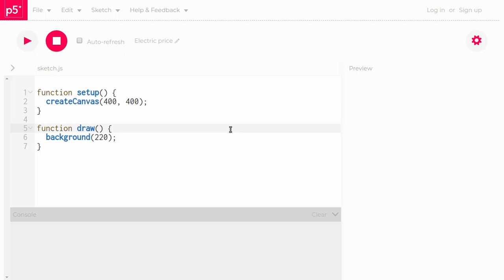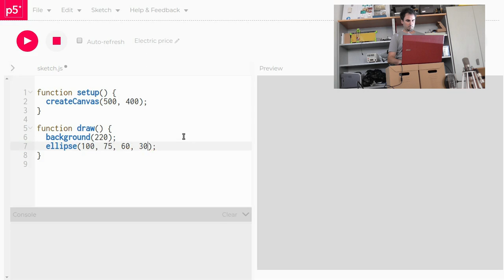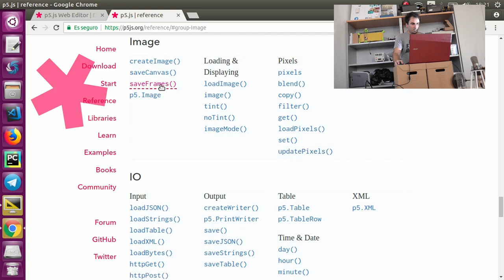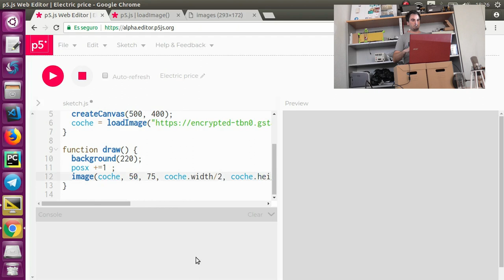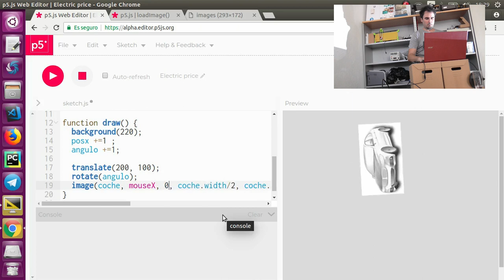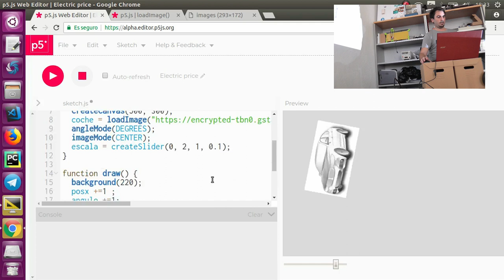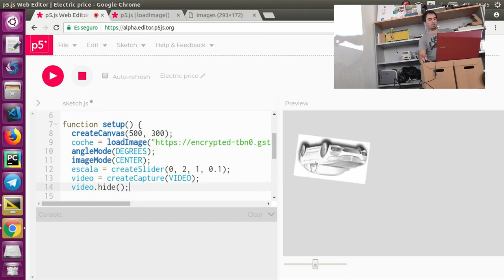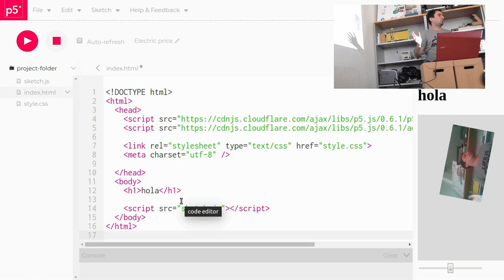(1/4) Taller de Machine Learning en JavaScript para principiantes: Introducción a P5js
Un live-coding donde utilizaremos P5JS, un framework sencillo, orientado a crear animaciones en la web. Incluiremos la librería ML5 para añadir una red neuronal pre-entrenada para clasificar imágenes. Y posteriormente, re-entrenaremos la red para reconocer gestos con los que controlar nuestra aplicación.
Todo se hará desde cero y no son necesarios conocimientos previos.

Ponente: Daniel Álvarez
Fecha: Jueves, Agosto 23, 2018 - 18:00